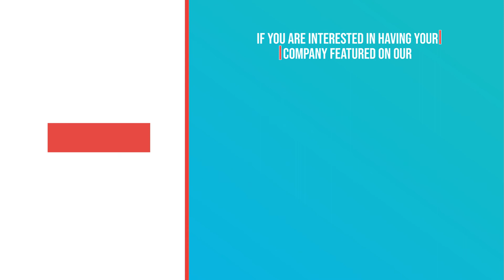SnapTech IT Training Competition Doctorial Degree and a Vacation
Shawn Brown the President and Chuck Wiley IT Director of SnapTech IT shares about the Training Program they have in their organization and how they use it to reward their employees.